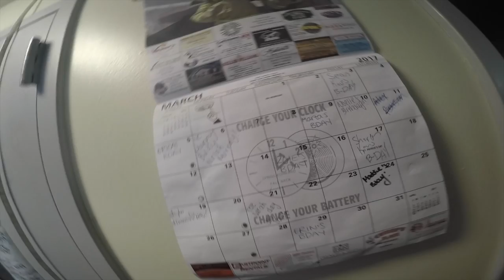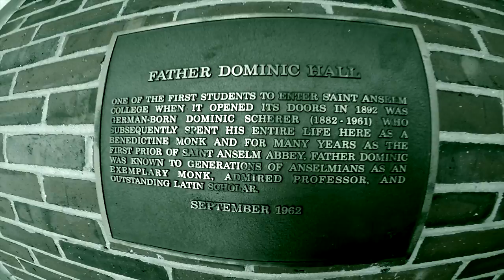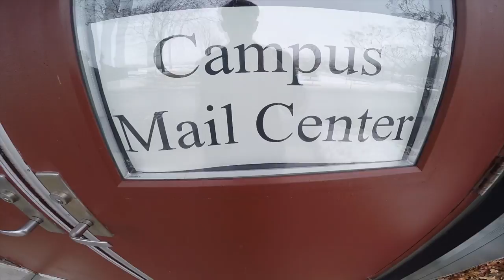Nick Cadigan: Mr. Saint A's Talent Portion